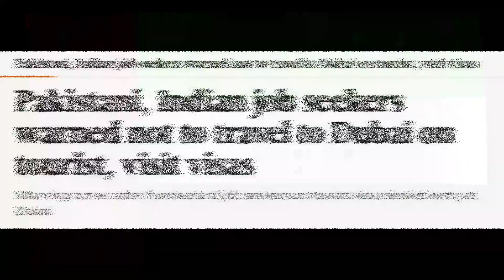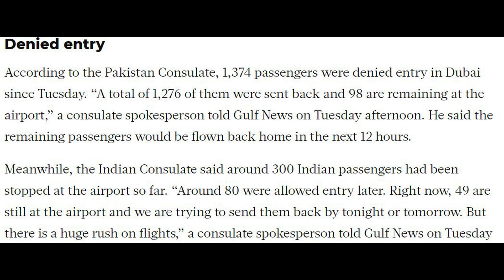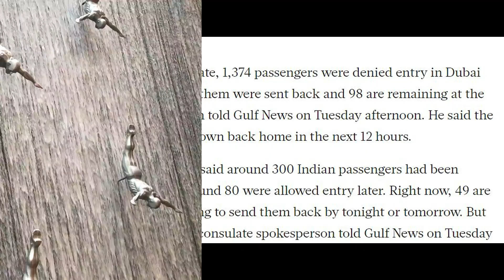Now you can't search Job on Tourist Visa in UAE ????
Hello Viewers,

New rules announced for UAE tourist visa holders. Now you need to show your return ticket along with hotel booking. You also need to carry some cash amount as per policy. This rules is specially for those who came to UAE on tourist visa & start looking for Job on that Visa. Kindly watch this full video for more details.

Kindly check my below latest vlogs as well.